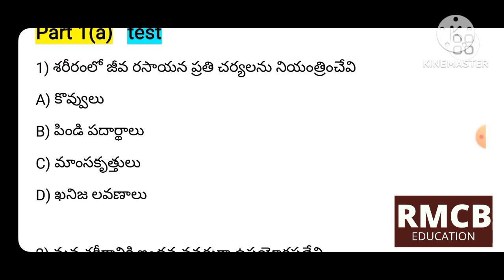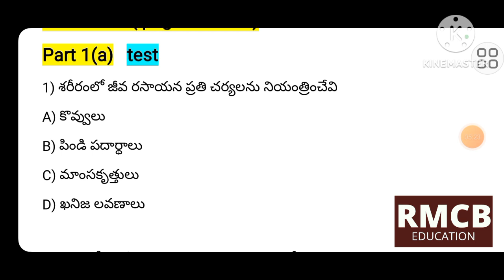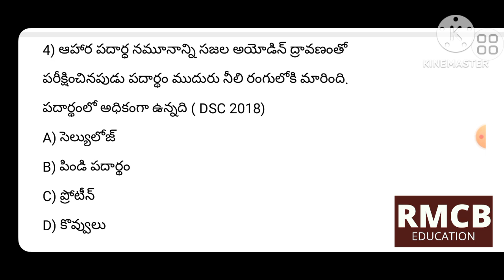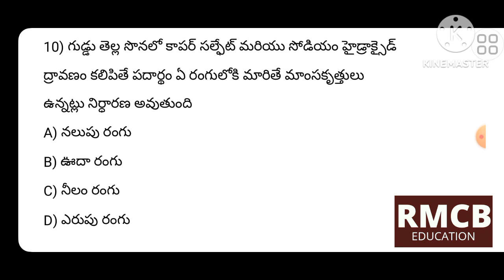7th science (S -1) part 1(a) test 1st lesson (pages 3 to 11 ) AP